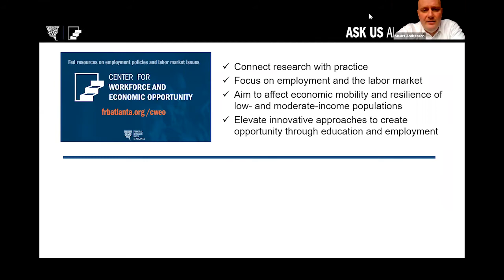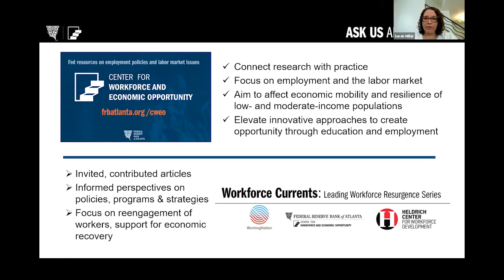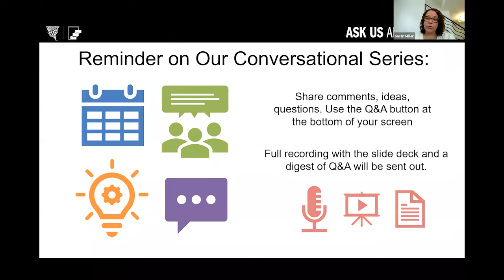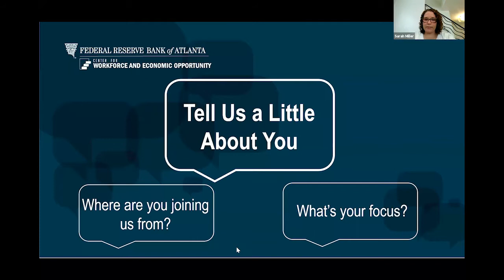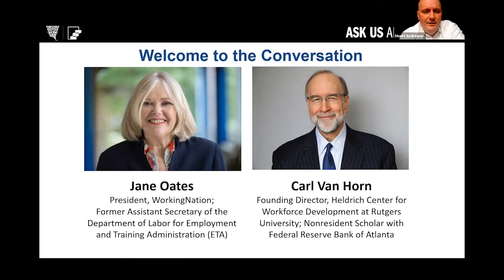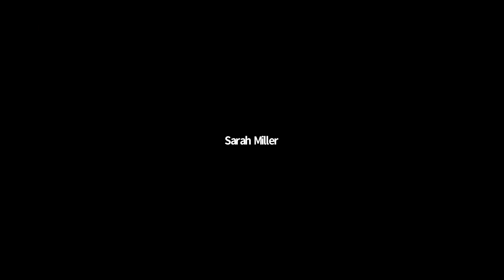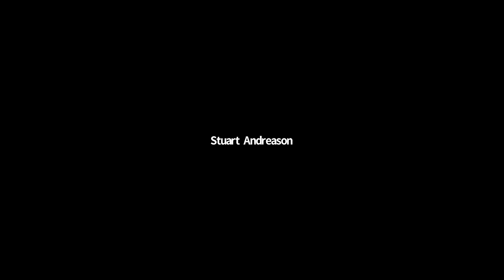Workforce Lessons from the Great Recession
Actions taken during the Great Recession can help shape effective responses to COVID-19. This video from the Atlanta Fed's Ask Us Anything webinar series discusses policies that can aid displaced workers in the current pandemic.